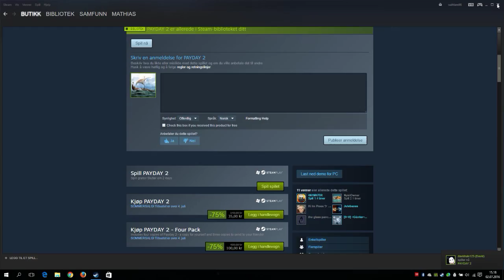Payday 2 Multiplayer #19: More art!